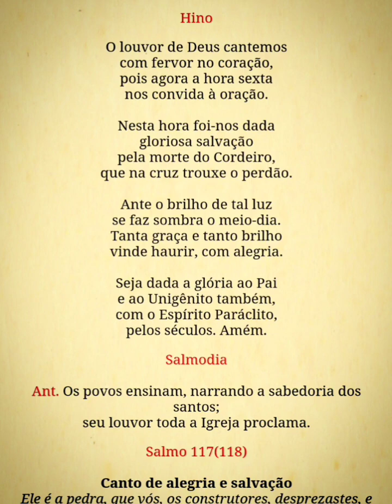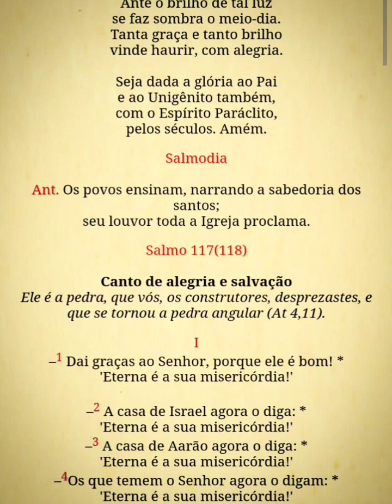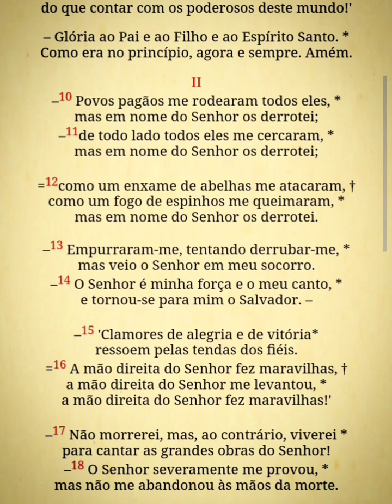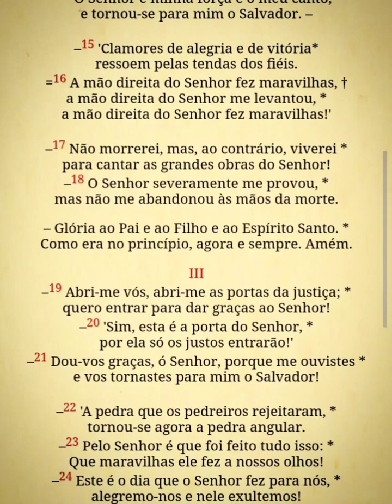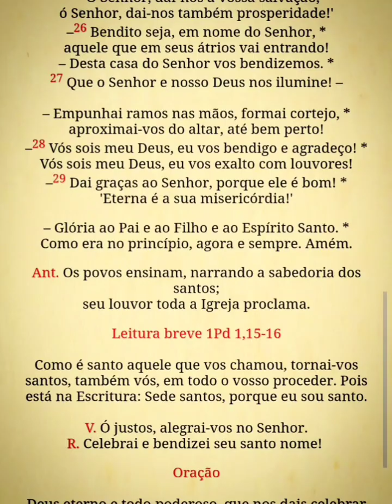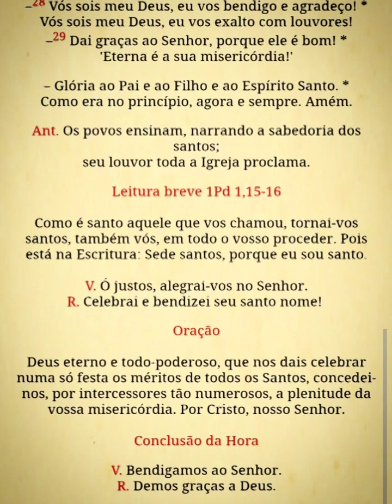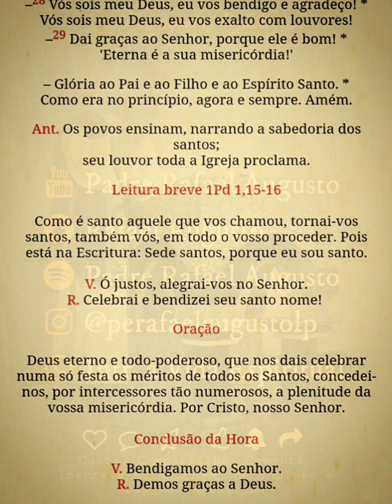Liturgia das Horas - Hora Média - Solenidade de todos os Santos (03/11/24)